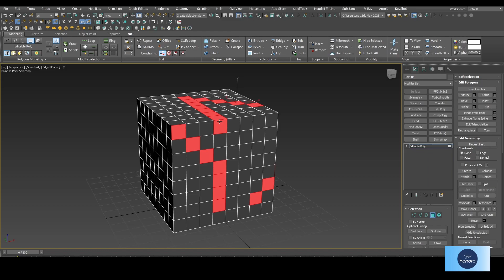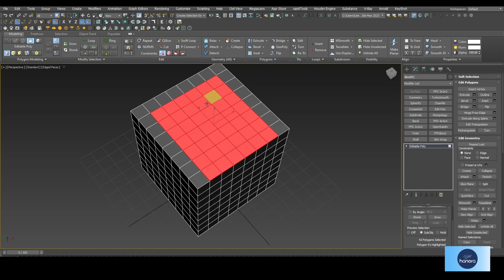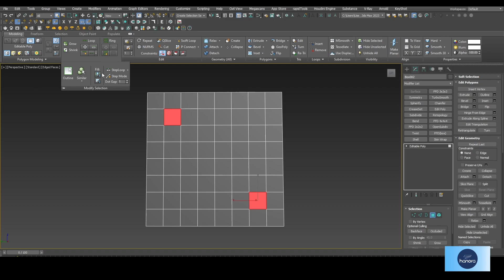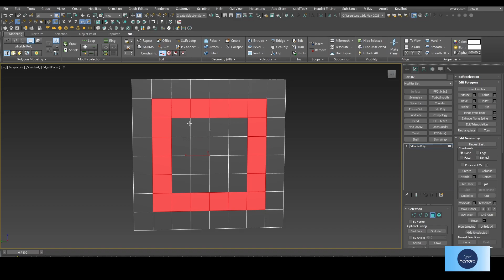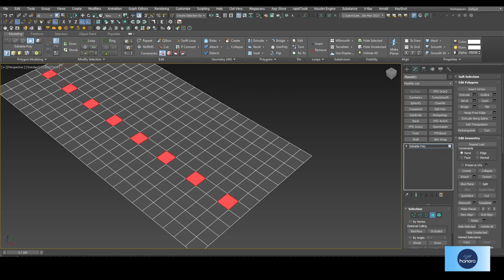3DS max polygon selection you need to know | Hanora 3D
3DS max polygon selection you need to know | Hanora 3D

Hello friends welcome to the new 3ds max basic tutorial. Today we have to learn how to put the selection onto our 3D model.

In this tutorial I'm going to share with you, so many selection methods. If you already know some methods, you can skip them and go to the next method by clicking on the time stamp below.

📗 Your choice:

00:00 Start
00:16 Shift + Drag
00:33 SubObj
01:21 Ring Mode and Loop Mode
01:48 Step Mode
02:10 Similar
02:27 Fill
02:54 Fill Hole
03:19 Step Loop
03:52 Dot Loop

💚 Tools:

1️⃣ Modeling: Autodesk 3DS Max

2️⃣ Editing: Davinci Resolve

3️⃣ Screen recorder: OBS Screen recorder